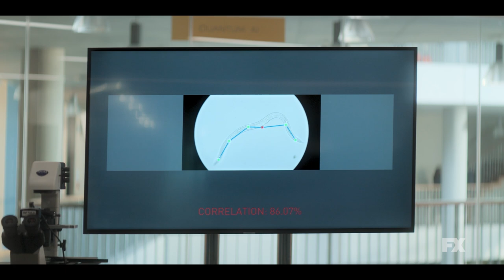Devs | Ep. 1: Welcome to Devs Highlight | FX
Sergei (Karl Glusman) starts his mysterious new job at Devs.

Devs follows the story of a young software engineer, Lily Chan, who investigates the secretive development division of her employer which she believes is behind her boyfriend's murder. Devs stars Sonoya Mizuno, Nick Offerman, Jin Ha, Zach Grenier, Stephen McKinley Henderson, Cailee Spaeny and Alison Pill. The new limited series is produced by FX Productions.